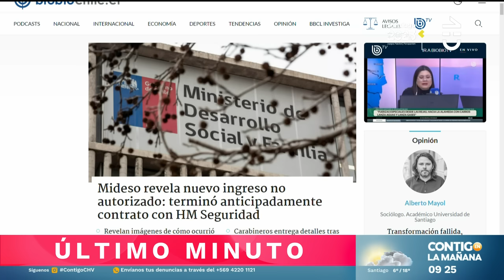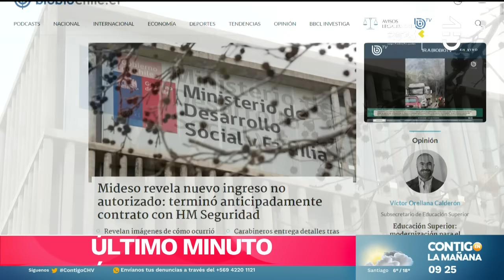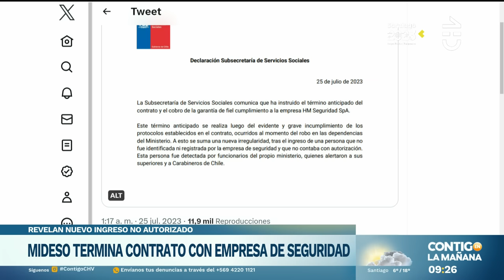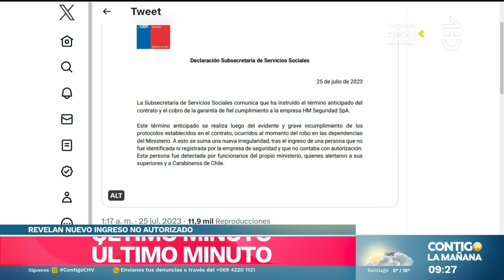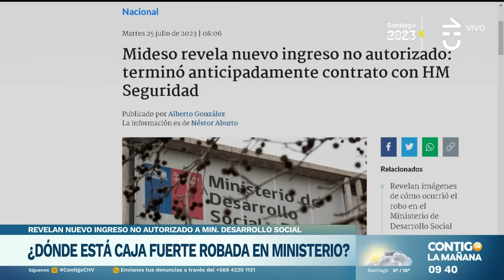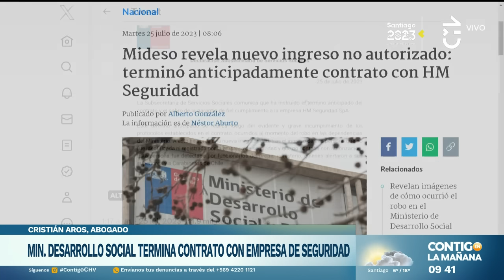NUEVO INCIDENTE: Ministerio de Desarrollo terminó contrato con seguridad - Contigo en la Mañana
Tras el polémico robo, el Ministerio de Desarrollo Social decidió terminar anticipadamente el contrato con la empresa de seguridad HM.

Además de conocerse la decisión de la cartera de Giorgio Jackson, se supo que hubo un nuevo intento de ingreso al lugar.